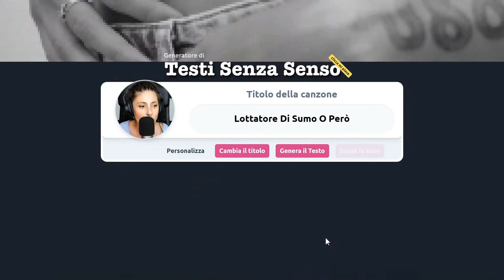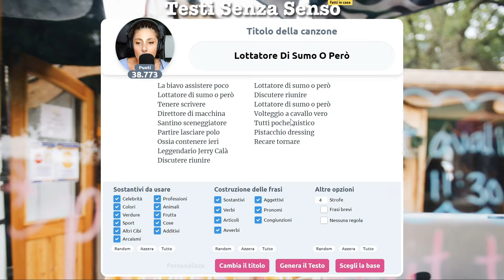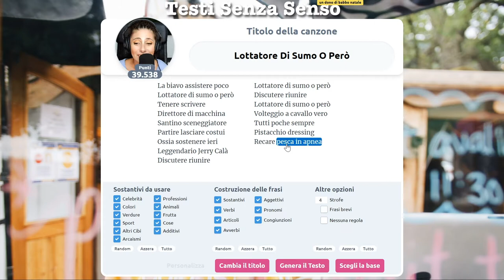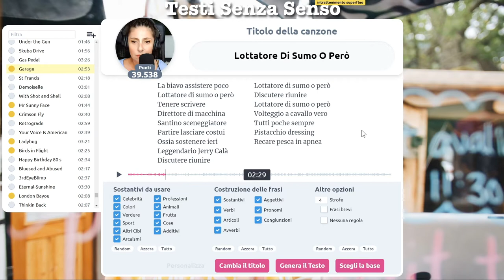Il lottatore di sumo o però...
Altro che headbanging, su questo pezzo il movimento giusto è quello dei lottatori di sumo: una gambona che si pianta di qua, una gambona che si pianta di là. E stutumtumtumtum 🤟